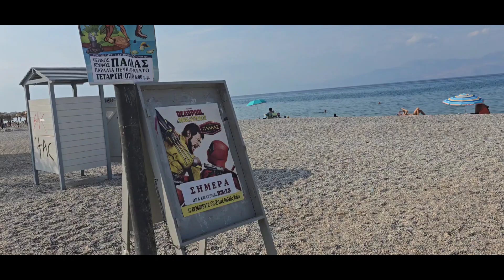🇬🇷 @mrpresidentputin 🇷🇺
SHARIRAH ☆ | Σταύρος Μουσλόπουλος